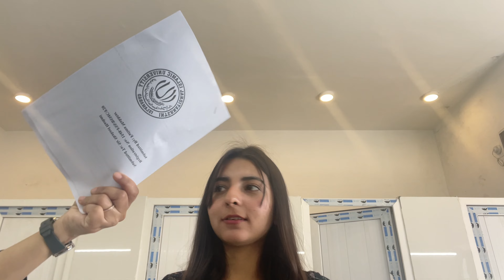7th Roza in Uni |Boht thak gyi |Pehly Ashra |IIUI |Daily Vlog |Final Countdown